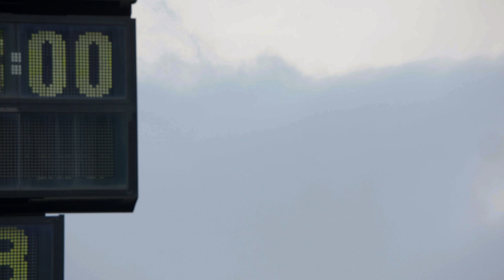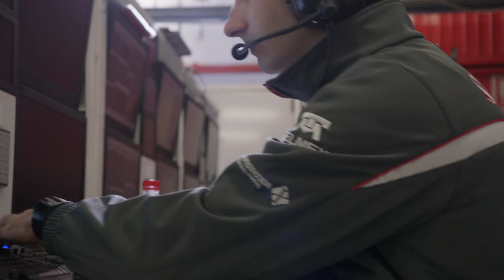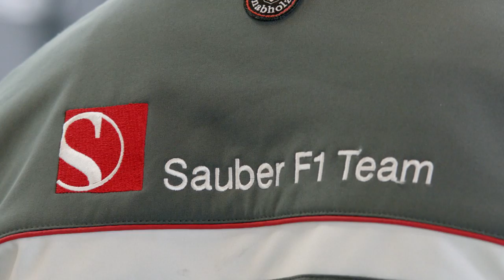ザウバー C30 テスト動画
ザウバーが、バルセロナでのテストの模様を公開した。